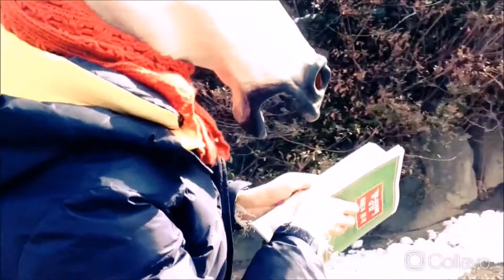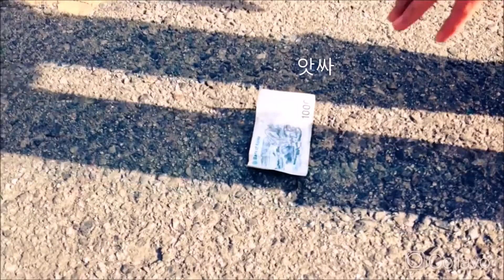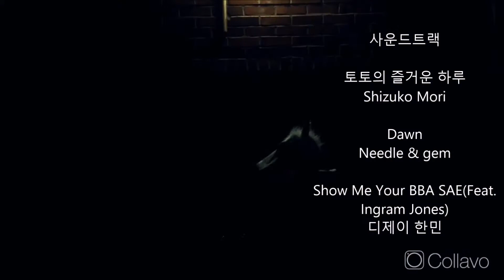Everyday life as a student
'We've been running like a horse, just the background changes and feels likes we are just walking in the same spot.'
Director: Dain Jeong
Sub-director: Serung Lim Tae-woong Jeong
Actor: Yuri Jang ,Dain Jeong , Simon Jeong
Editor: Dain Jeong, Yuri Jang
Soundtrack: Toto's joyful day- Shizuko Mori, Dawn- Needle & Gem, Show me your BBA SAE(feat. Ingram Jones)- DJ Han Min